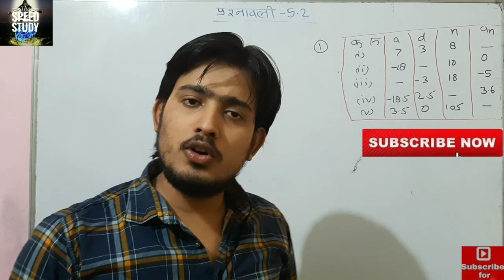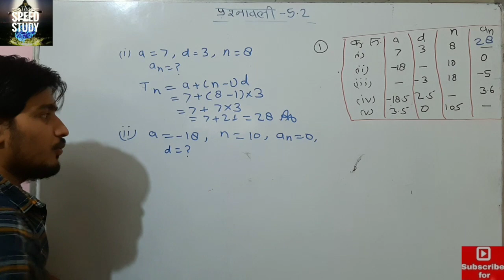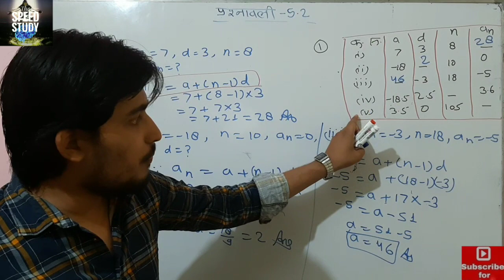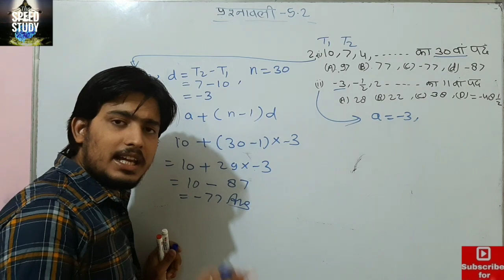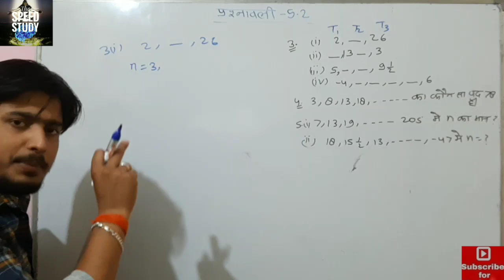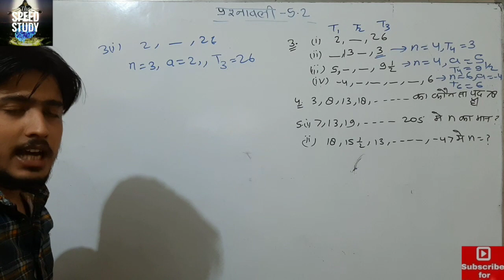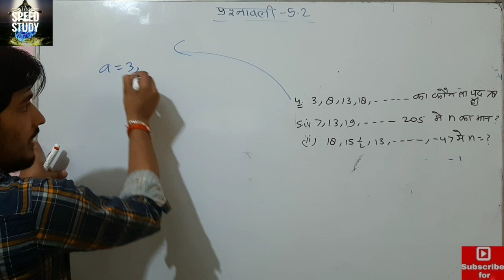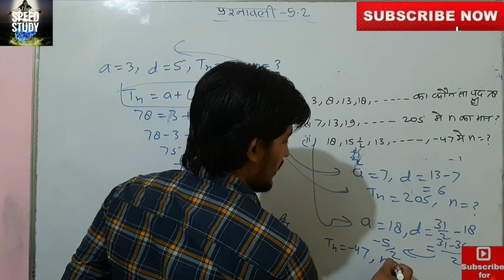ARITHMETIC PROGRESSIONS Exercise-5.2 Que-(1-5) NCERT MATH CLASS10 BY ANURAGSIR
CLASS 10

Airforce/Navy/SSR